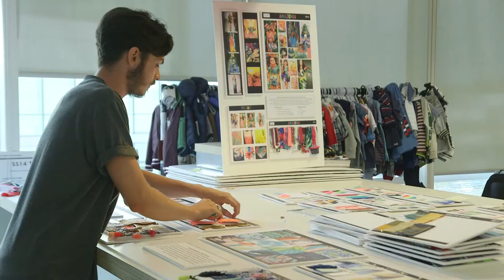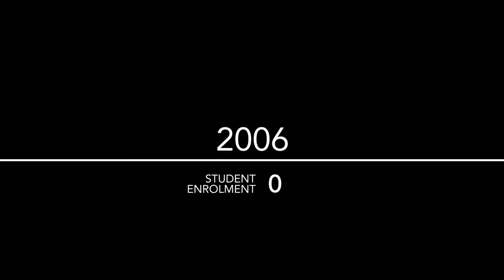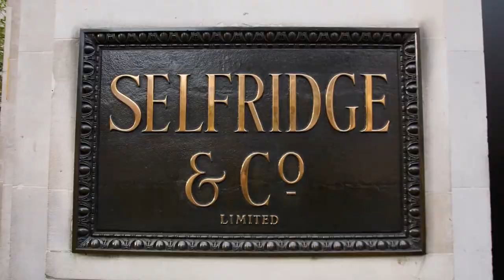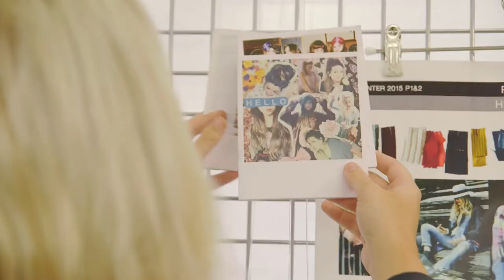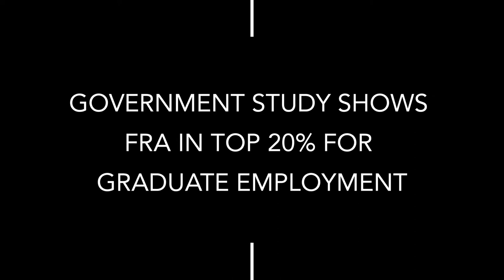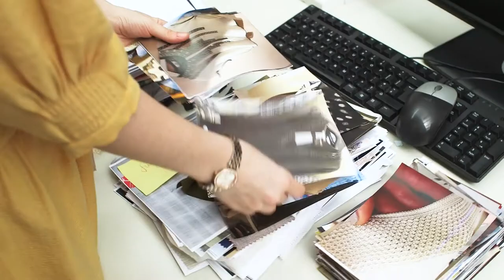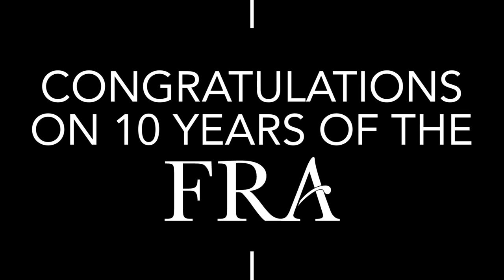Fashion Retail Academy - Celebrating 10 years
Hangar Seven is a commited supporter of the FRA and, and among other things, organised the filming and scripting of all the FRA Award ceremony videos.